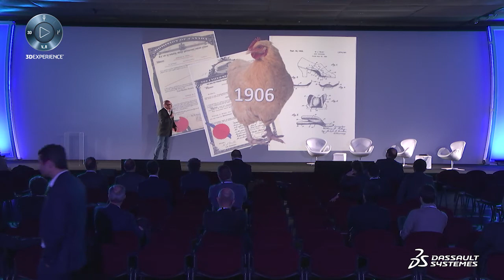Design is the Business Plan with New Balance - Dassault Systèmes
Design is the Business Plan with New Balance - Dassault Systèmes. Designing experiences implies rethinking your business model. Brands struggle to deliver experiences because their model need to evolve. Bob Neville is here to talk about new business plans.